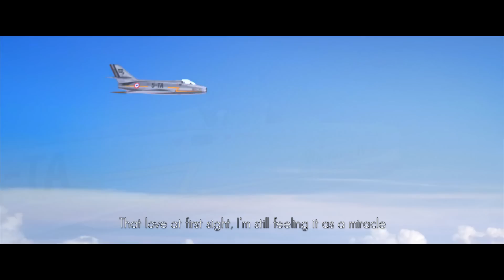Jury 3D 2016 - ESMA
L’édition 2016 du jury 3D s’est déroulée jeudi 8 septembre 2016 au Gaumont Multiplexe de Montpellier en présence d’un jury composé de professionnels de studios d’animation de renommée internationale comme : Disney, Double Negative, Dreamworks, Illumination MacGuff, Method Studios, MPC, Passion Pictures, Supamonks, The Mill, Ubisoft, Creative Assembly, etc...

Mais aussi des invités prestigieux :
- Bill Kroyer, Gouverneur à l’Académie des Oscars
- Carter Pilcher, CEO de shorts.tv, Président du Jury 3D 2016

A la suite de la projection des 14 films de la promo 2016 , le jury a élu les meilleurs courts métrages de l’année.

ENGLISH :

On september the 8th, the representatives of over 20 studios from all over the world have made the trip to assist to the preview showing of the 2016 ESMA short films.

Among them, Disney, Double Negative, Dreamworks, Illumination MacGuff, Method Studios, MPC, Passion Pictures, Supamonks, The Mill, Ubisoft, Creative Assembly, to name but a few.

At the end of the screening, these professionnals have gathered apart to define the prize list and decide between the 14 shorts, almost equally good.

Jury 3D : prizes

1er Prix / 1st Prize : Asteria
réalisé par Lola Grand, Alexandre Arpentinier, Mathieu Blanchys, Tristan Lamarca, Thomas Lemaille et Jean-Charles Lusseau.

2ème Prix / 2nd prize : L'Aviatrice
réalisé par Laura Viver Canal, Perrine Renard, Jacques Leyreloup, Victor Tolila et Gaël Chauvet.

3ème Prix / 3rd Prize: Swiff
réalisé par Juliana Berckmans, Alexis Agliata, Arnaud Bellour, Theo Bonora, Thibaud Gambier et Romain Lavoine.

Prix du public / Public prize : Asteria

Coup de coeur / Special Mention : Meli-Metro
réalisé par Jade Guilbault, Alexandre Blain, Lucas Germain, Christophe Gigot, Andreas Muller et Simon Puculek.

Coup de coeur / Special Mention : Farewell
réalisé par Adeline Jacquot, Eléa Trahay, Alan Sorio, Chen Yang Hsu et Paul Jourdain.

Félicitations à tous les lauréats, et à l'ensemble des équipes 3D de cette promo 2016 qui ont tous présenté de superbes projets !

Congratulations to all the students, who have worked hard all year long, and to the educational teams of ESMA Nantes, Toulouse and Montpellier !

- Jury 3D Cinéma d'Animation de l'école ESMA - filmé le 8 septembre 2016 à Montpellier -